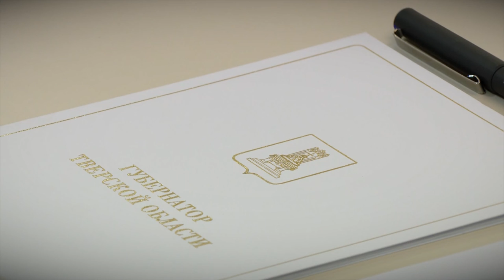Игорь Руденя с главами г. Кимры и Кимрского района обсудил актуальные вопросы развития территорий